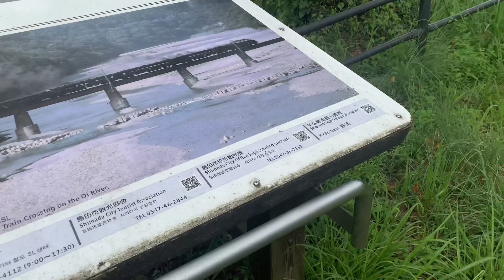【機関車トーマス】SLが見える丘公園から望遠レンズなしで撮れるか検証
静岡県島田市川根町に大井川を渡るSLが見えるところがあります
SLが見える丘公園です

雄大な大井川を渡る様子が一望できる観光名所ですが　川からの距離があるので　望遠レンズがないとなかなかよい写真が撮れないようです

スマホでどれだけ撮れるかを　トーマスを待って　動画にしました

やはり　拡大するとピンぼけになりました

　『ＳＬが見えるヶ丘公園』
正式名は『ＳＬの見える公園』でした
訂正します